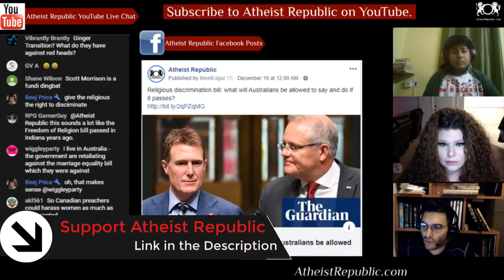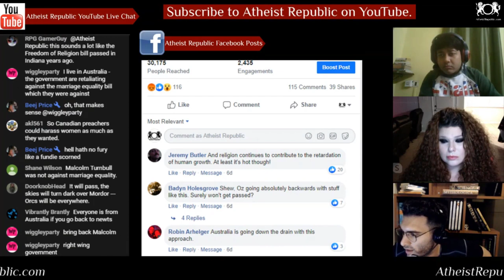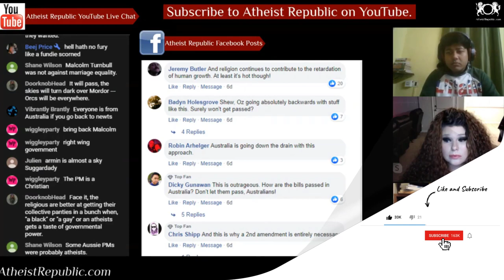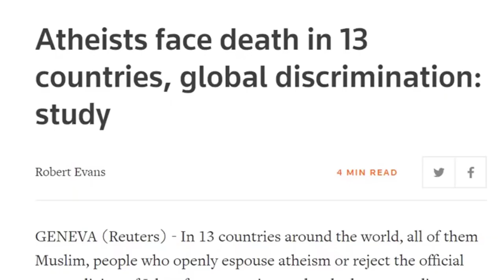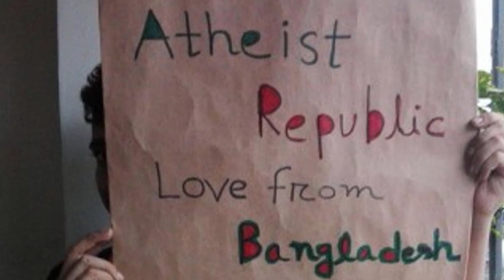What Will Australians be Allowed to Say and Do If it Passes? 😮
The second draft religious discrimination bill will have wide-ranging effects on many areas of public life including access to medical services, schooling, employment, social media, aged care, hospitals and even some commercial services. Statements of religious belief Protection received: statements of religious belief will not be found to breach other federal, state and territory discrimination laws. Example: A single mother who, when dropping her child off at daycare, may be told by a worker that she is sinful for denying her child a father (Public Interest Advocacy Centre)

Source: Religious discrimination bill: what will Australians be allowed to say and do if it passes?
Location: Australia